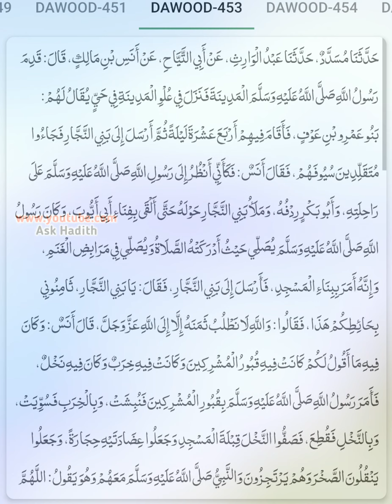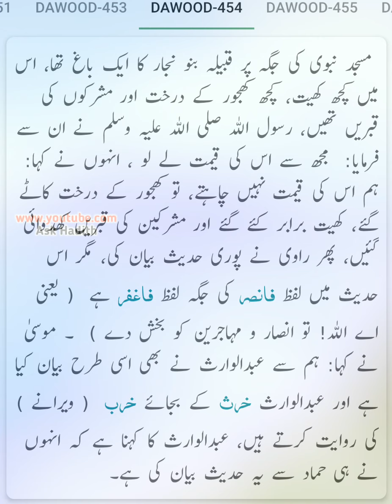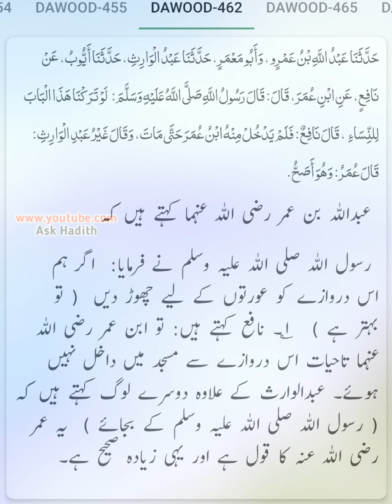Sunan Abu Dawood (Hadees No.441 to 460) | nabi ki hadees (By Ask Hadith) Verify Text